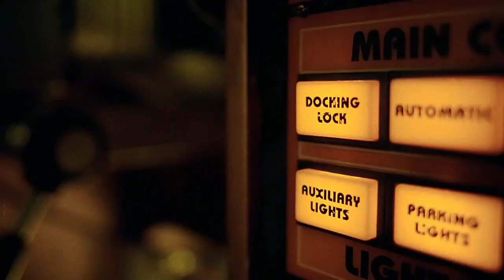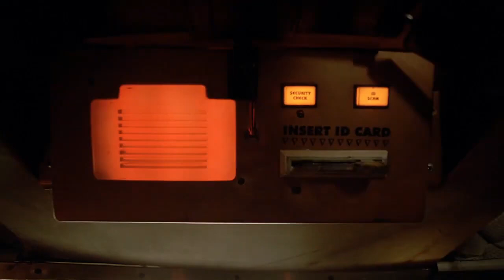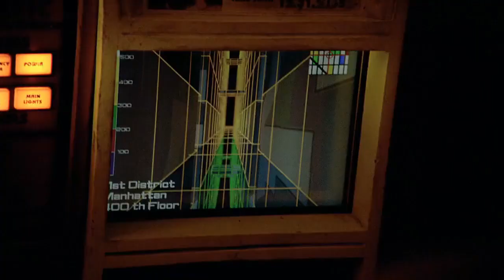"Брюс Уиллис" 1997' "V элемент"